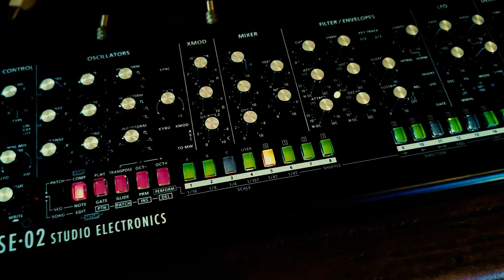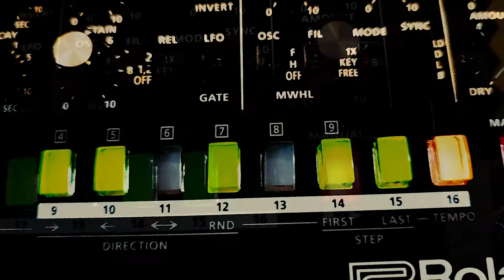prickly | ambient music w/ Modular Synth & Reaktor 6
'Here we go round the prickly pear
Prickly pear prickly pear
At five o'clock in the morning.'

Bringing out the SE-02 to play along a new Reaktor patch I've created: a granular delay/reverb effect, using the Roland Scooper to integrate Reaktor with the rest of the modular gear. I'm modulating both the delay time as well as the interval between consecutive grains through two different LFOs.

The melody itself is a simple sequence being played on the SE-02. The Monome Crow is generating the drum envelopes: all percussive sounds are created from a single oscillator through a filter - each output (LP & HP) is sent to a different VCA. The envelopes themselves are generated from an evolving sequence of Euclidean rhythms.

I'm using a hybrid reverb based on the Maes Howe impulse response and PhoenixVerb's hall reverb. Some EQing, compression and saturation round up the effects.

HARDWARE
Roland SE-02
Roland Scooper
Monome Crow
DIY Passive LPG

SOFTWARE
Reaktor 6
Bitwig
PhoenixVerb
Convolution XT
Brainworx AMEK 9099
Maag EQ4
elysia Phil's Cascade